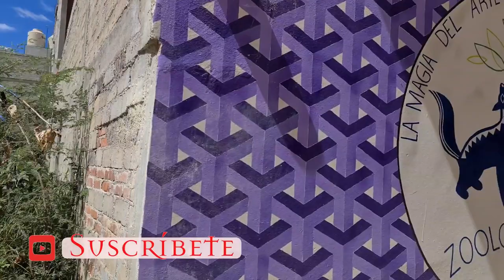Los sueños hechos realidad (Alebrijes) / Aventura Hierofante a un taller artesanal de alebrijes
Acompáñanos en esta 17a Aventura Hierofante al taller de alebrijes “Zoológico mágico”, un lugar dónde se crean estos animales fantásticos, que se han ganado su lugar como una tradición mexicana gracias a que reflejan parte del alma que habita en los mexicanos. Descubre junto con nosotros cómo se elaboran estos animales surrealistas que conjuntan al espíritu de la creación divina con el misterio que contiene la imaginación humana. Este taller es un lugar donde el alma se reúne con el espíritu para elaborar creaturas extraordinarias.